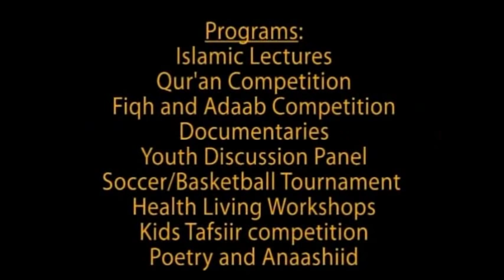Zinada iyo Cawaaqib Xumada ay leedahay Q 1aad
Waxaa inoo soo jeedinayaa Sh. Abdirazak Hashi